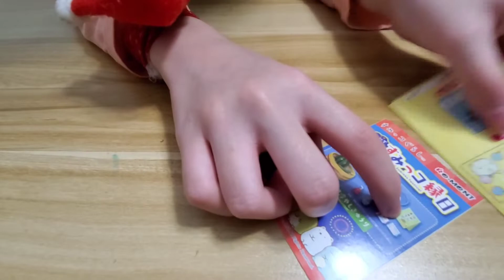2021/12/25(六)Chloe唯聖誕禮物開箱🎁Unbox Christmas Presents